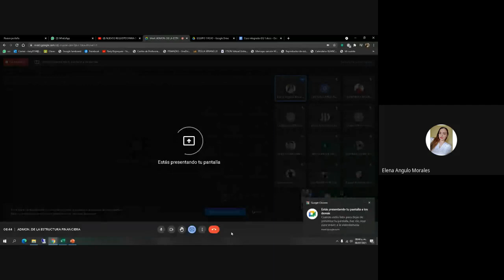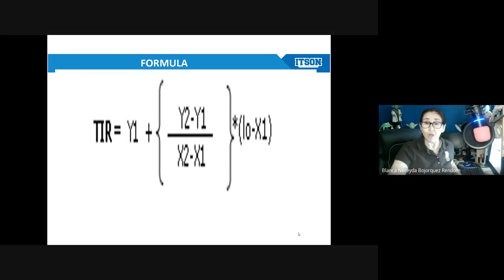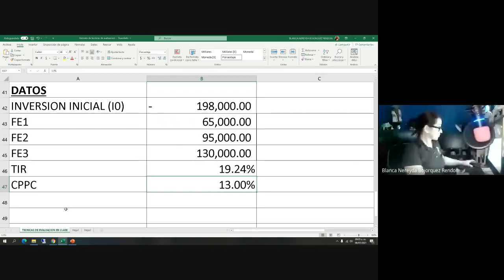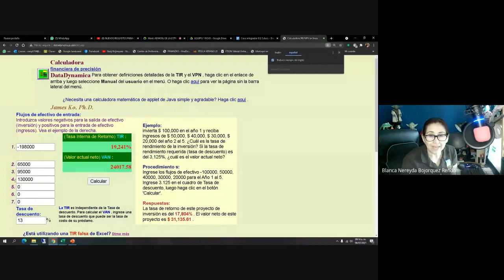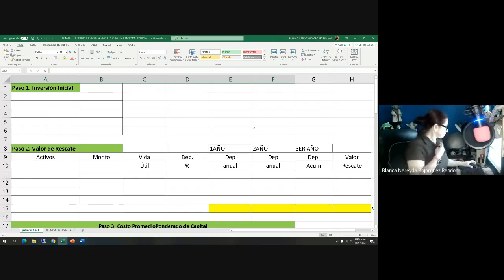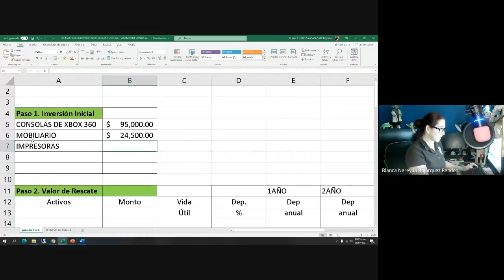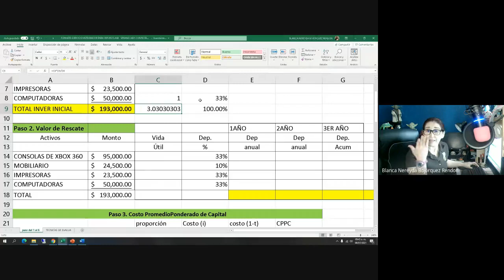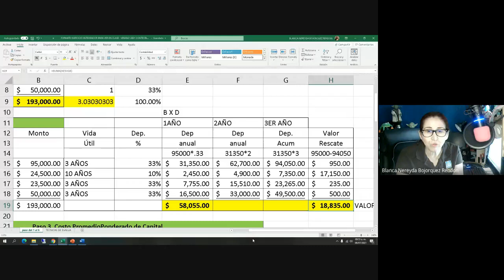ADMON DE LA ESTRUCTURA FINANCIERA 2021 07 08 TECNICAS DE EVALUACION Y PROYECTO DE INVERSION INICIO